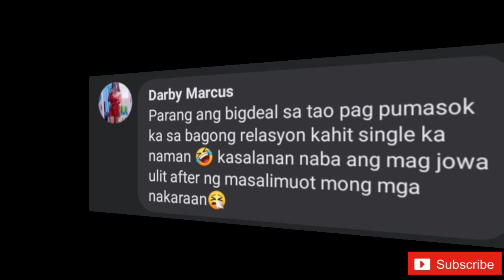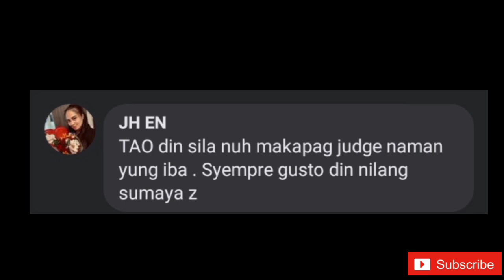MATINDING BANAT NI SKUSTA CLEE SA BAGONG BOYLET NI ZEINAB HARAKE!